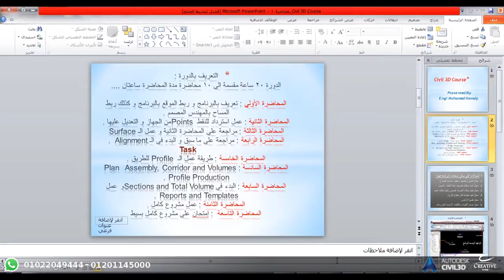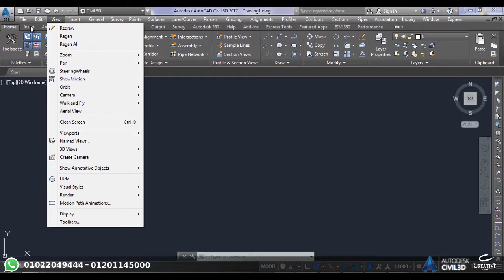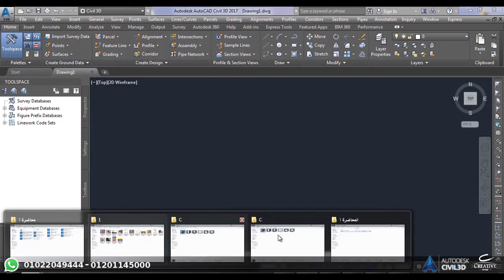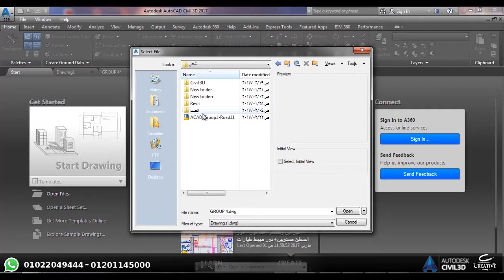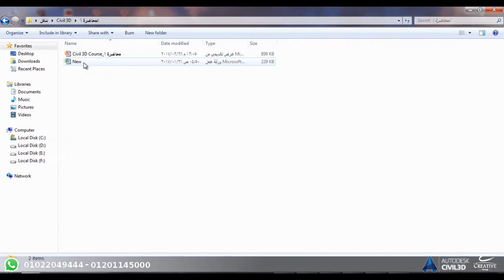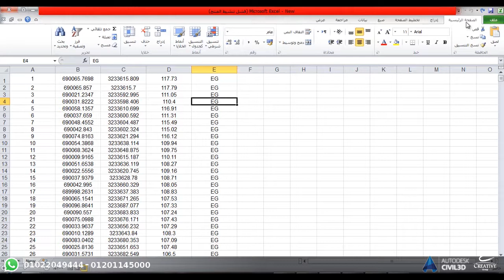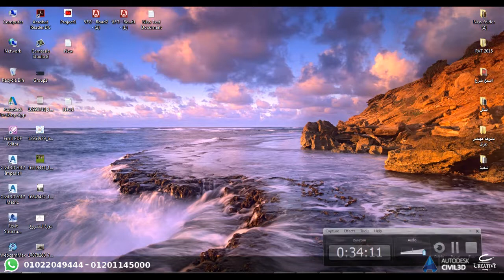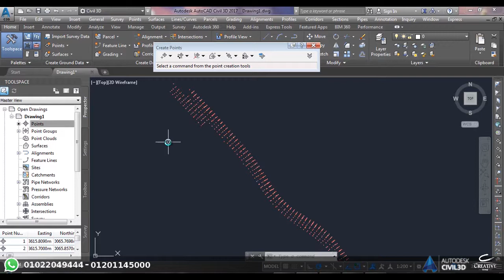Civil 3D Eng / Mohamed khaled lecture 1